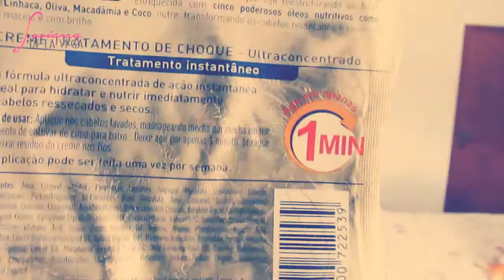Recuperando o Cabelo em um Minuto | Tratamento de Choque Nutrição Intensa VEDA 12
LEIA!
Nesse vídeo eu dou uma dica de tratamento capilar ideal para o inverno.

Caixa postal Av. Baltazar de Oliveira Garcia n 1255
CEP 91130973